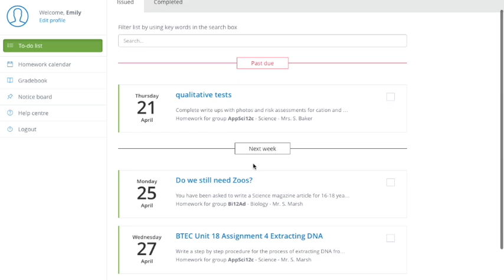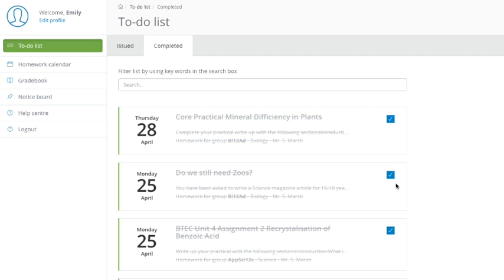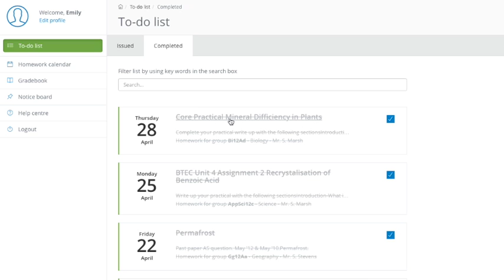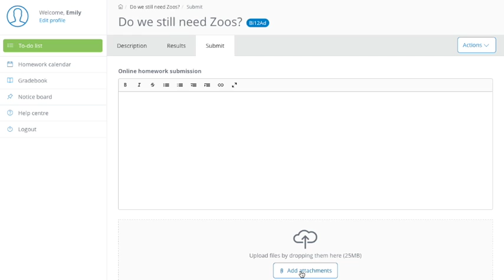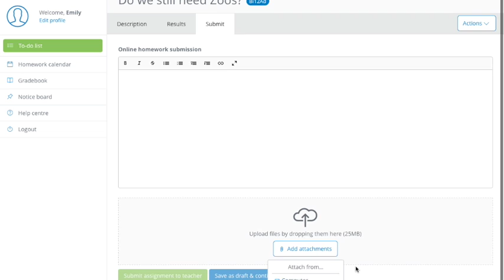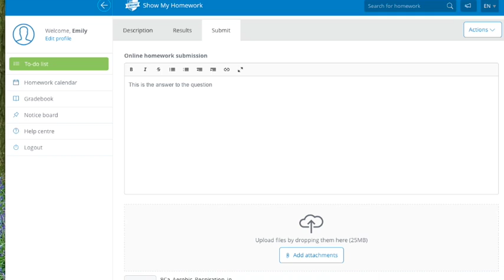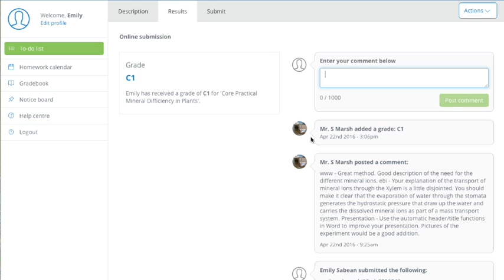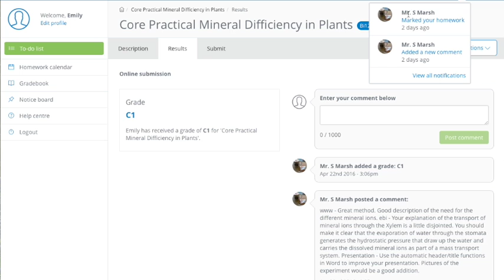SMHW Tutorial - Student guide to online homework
This video covers how to use Show My Home Work and how to upload work online and see your marks